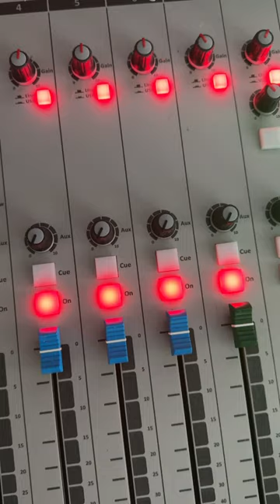Double Click ON Button on D&R Airlite to play the track or jingle. I want to just click once to play